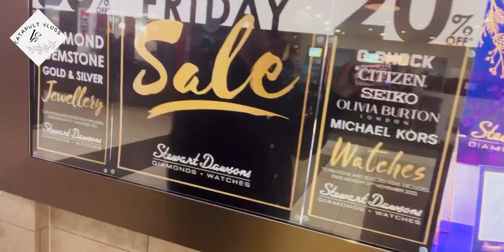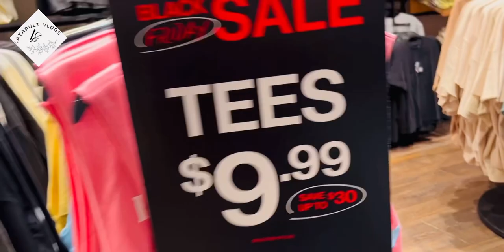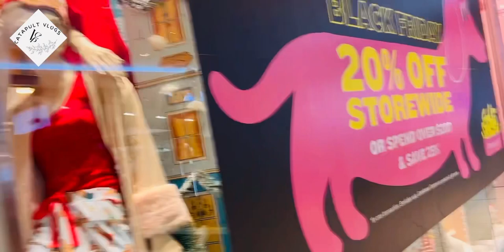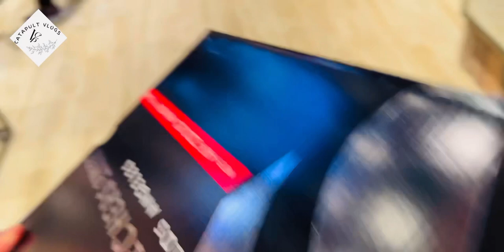काला शुक्रवार Sale in New Zealand 🇳🇿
In this video, I will show you around the shopping experience of New Zealand, on the occasion of Black Friday and on this day mostly on every single shop, one will find heaps of discounts. Thanks 🙏🏻